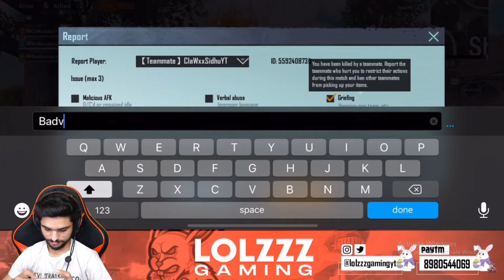LOLzZz GAMING 13 KILLS FUNNY GAMEPLAY | [Bi]T2 Killed [Bi]LOLzZz In Car Exploring | Bi Official